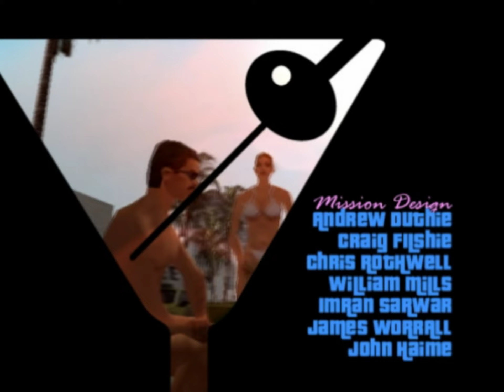GTA Vice City - Game Intro 000